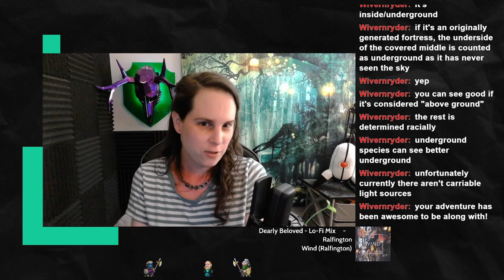Who knew making friends was this easy? - Chill Stream - Dwarf Fortress ADVENTURE MODE Ep 2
Adventure Mode! For real! There's been a good handful of updates since we played the early Adventure Mode beta, so now most of the functionality is up and running. We'll have a couple of adventures in our long-standing fortress world, and see what kind of trouble we can get into.

IN THIS EPISODE: A performance troupe! Composed entirely of dwarven drunkards? I guess there's a couple humans to round it out, but our band is quite rambunctious. We travel up to the north east towards some of our player fortresses, but of course this part of the world is home to a lot of goblins.  I still have a lot of things to learn but I'm slowly figuring it out!

0:00:00 starting stream
0:02:28 gameplay begins, Ricdil and The Green Pumpkins
0:24:34 reverting saves because I say so, wolves, crashing
0:46:11 back to it, human tavern, castle, dwarven lands
1:42:59 singing for goblins, abandoned hamlets
2:14:11 a dwarven fortress, having a time
3:01:32 wrapping up